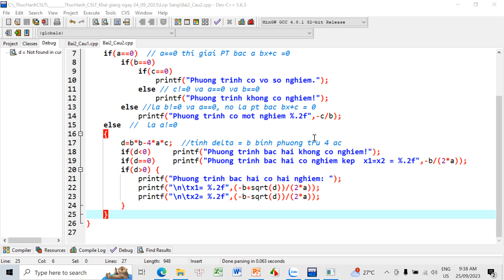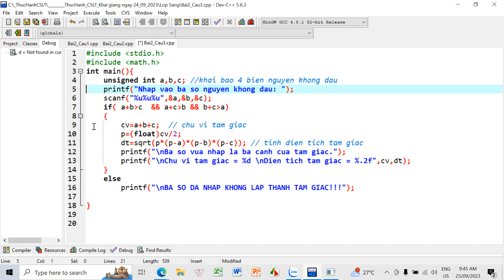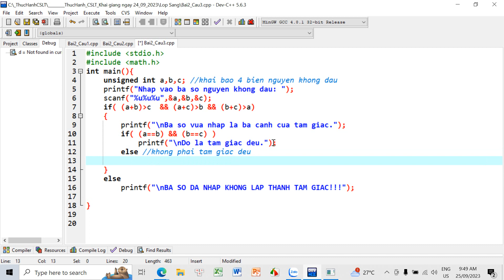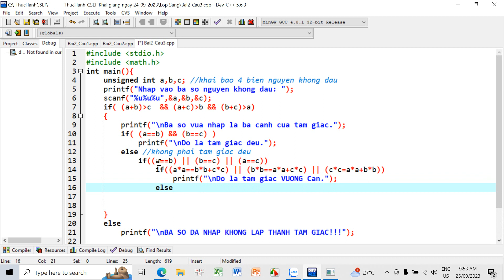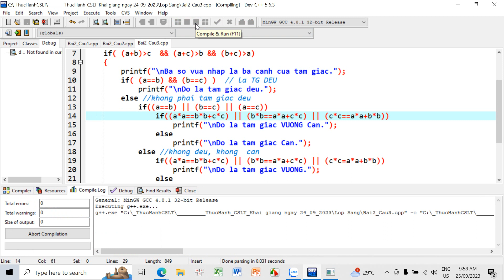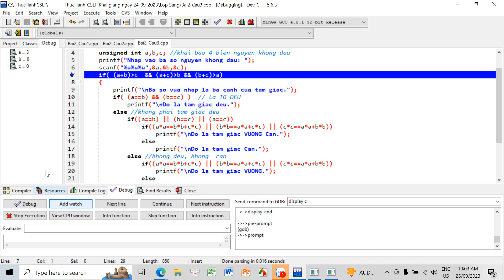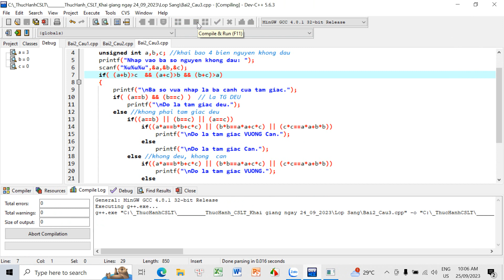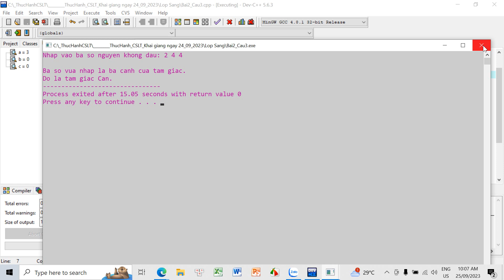Bài 2 - Câu 3 - Sáng - Xét tam giác